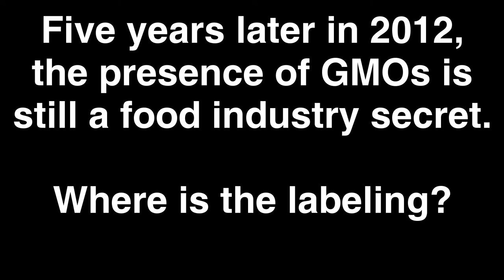Obama Promises 'Immediate' GMO Labeling in 2007, now slave to Monsatan!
Monsanto Shifts ALL Liability to Farmers ~study ~credits video-edit ~support ~credits video French researchers secretly studied, for two years, 200 rats fed with transgenic maize. Tumors, serious disorders... full-fledged slaughter. And a bomb for the GMO industry.

~If you are against GMO, Rate, Fav, Comment, Share, Tweet, Facebook, Digg it:

Tell Congress to Support Labeling and Safety Testing of GE Foods! It takes less than 1 min:

Failure to Yield: their investigation into the biotechnology industry's claims that GM will produce higher yields

Gone to Seed: investigation into contamination of traditional seeds by Genetically Engineered crops:

Institute on Responsible Technology- have consumer guides to avoiding GMOs, lists of ingredients that have a high likelihood of genetic modification.